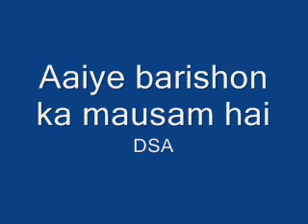AAIYE BARISHON KA......DSA